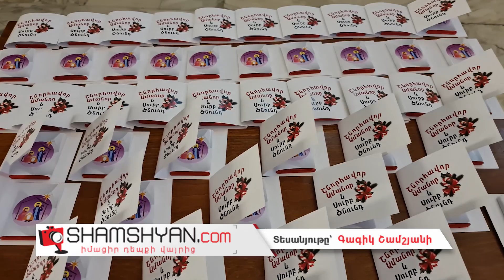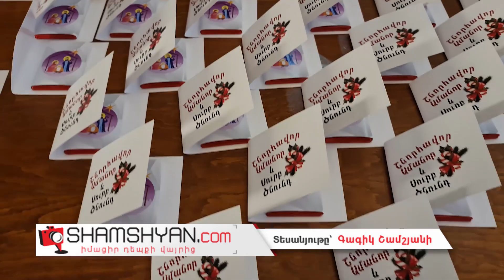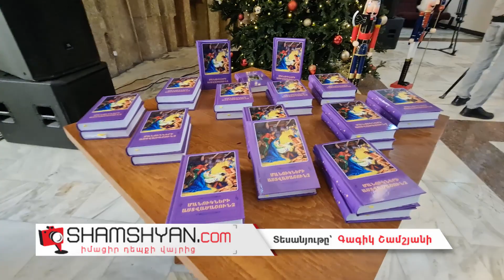«Հավատամք» հոգևոր միությունը կազմակերպել էր միջոցառում՝ արցախյան պատերազմի մասնակիցների համար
Այսօր՝ դեկտեմբերի 28-ին, Երևանի Սուրբ Գրիգոր Լուսավորիչ Մայր եկեղեցու «ՀԱՎԱՏԱՄՔ» հոգևոր միությունը «Մոսկվա» կինոթատրոնում կազմակերպեց միջոցառում` արցախյան պատերազմի մասնակիցների, նահատակների, անհետ կորածների, վիրավորների, գերիների, ինչպես նաև Հայաստանում ապաստանած արցախահայերի ընտանիքների երեխաների, սոցիալապես անապահով ընտանիքների երեխաների և եկեղեցու համայնքի երեխաների համար։ Միջոցառման շրջանակում նախատեսված էր անակնկալներ, նվերներ, նաև՝ Մանկական Աստվածաշունչ։